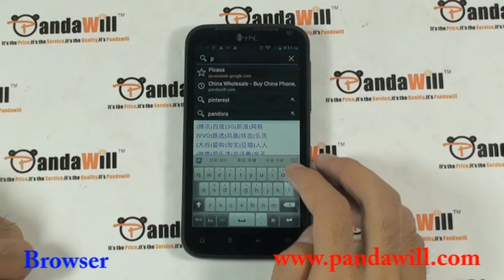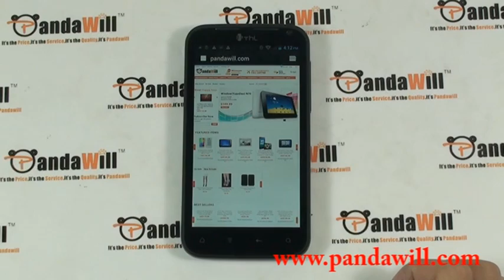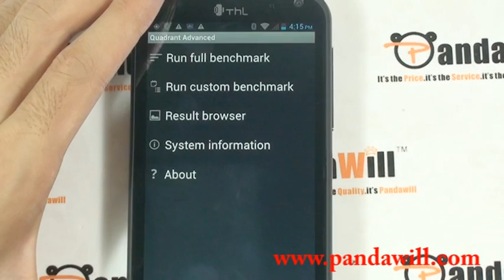Powerful 4.5-inch ICS Phone: 3G ThL W3+ with 1280 x 720 Display- MTK6577 Dual Core- GPS 8MP Camera